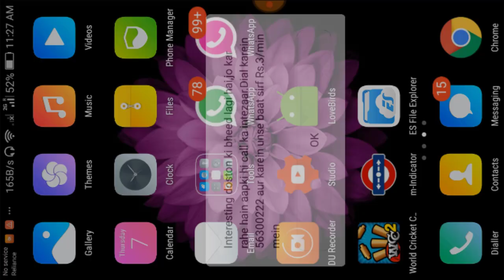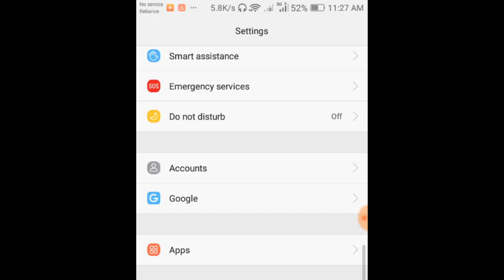How To Unlocked All Stadium In Wcc2 !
Second Channel =@stopfrauds8427 Hello friends in this video i will show how to unlocked all stadium in wcc2 game.